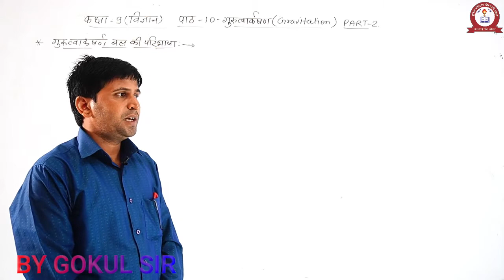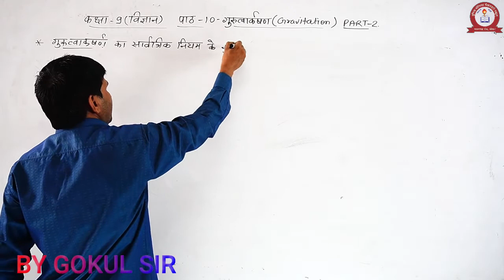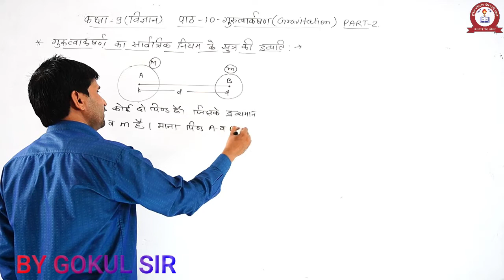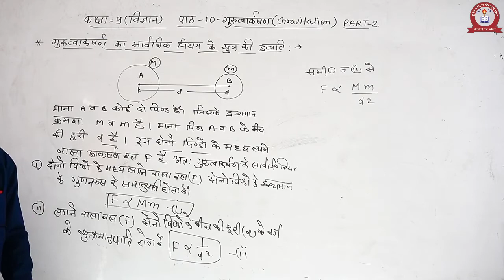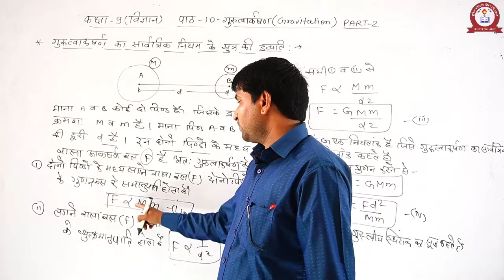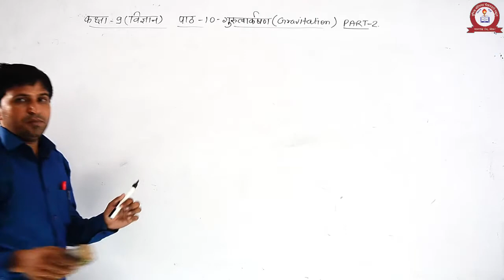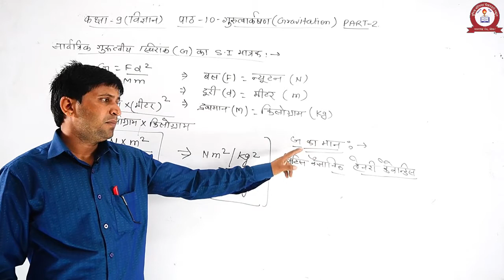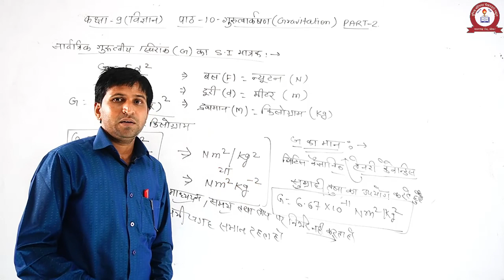SCIENCE-CH-10,गुरुत्वाकर्षण-PART-2 FOR CLASS-9 BY GOKUL SIR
UNIQUE SCHOOL